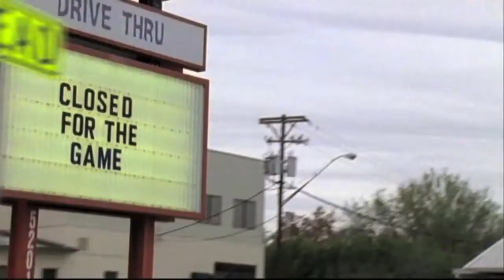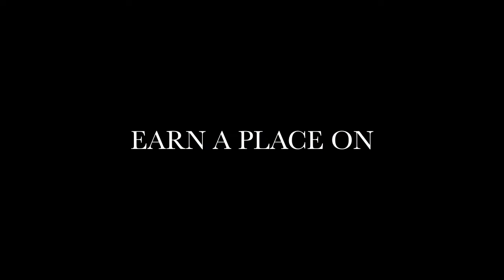POP (By: Gordan Korman) - Trailer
This is a trailer I made for my school project, based on the book I read
'POP' by Gordan Korman

Clips used in here are from "Friday Night Lights" and "Varsity Blues"